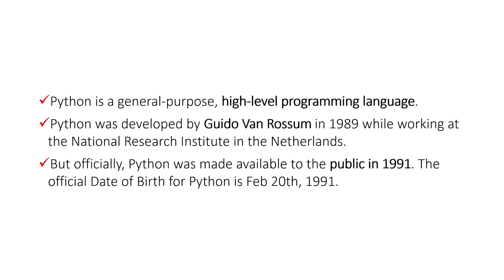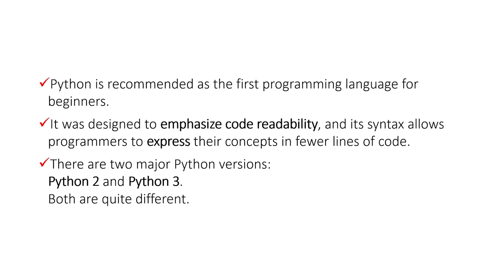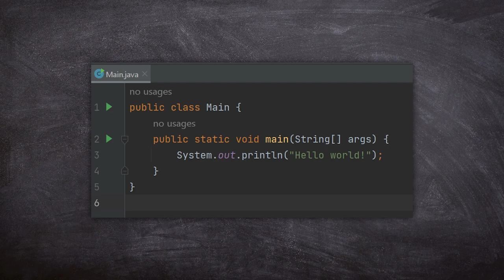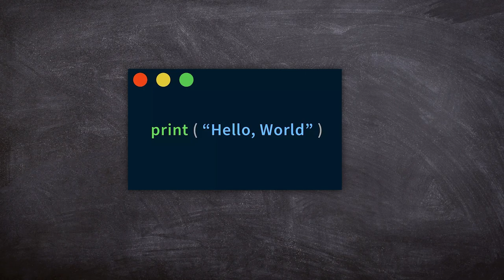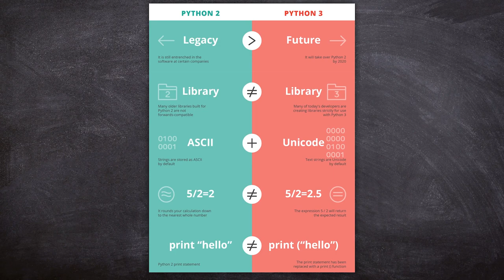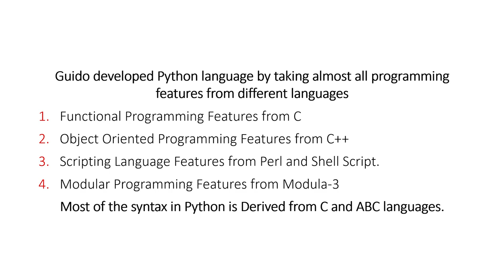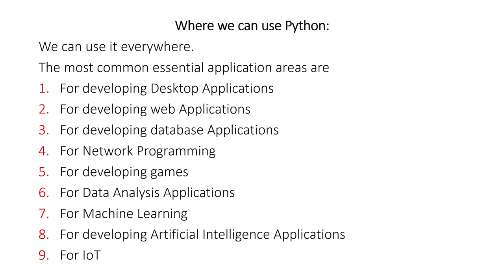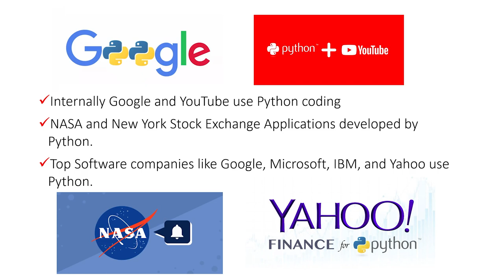Python 01 Getting Starting with Python